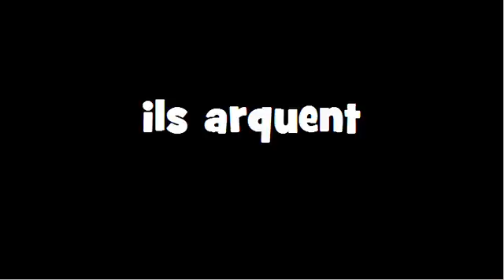CONJUGAISON = Arquer = Indicatif Présent